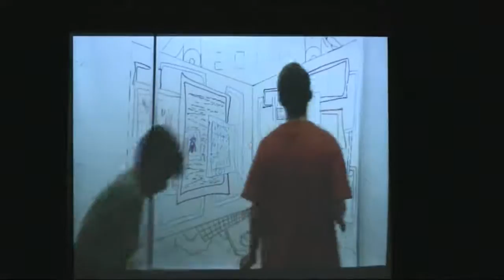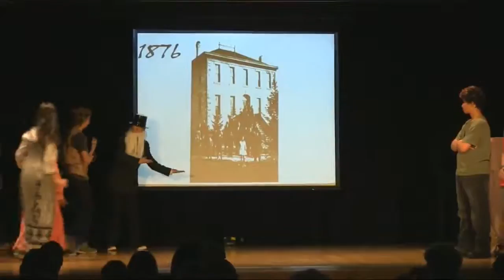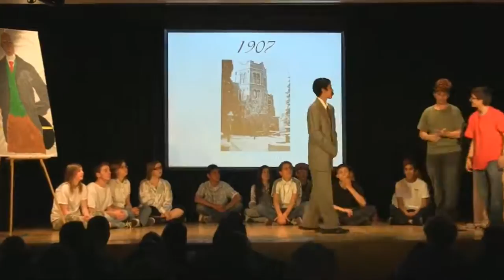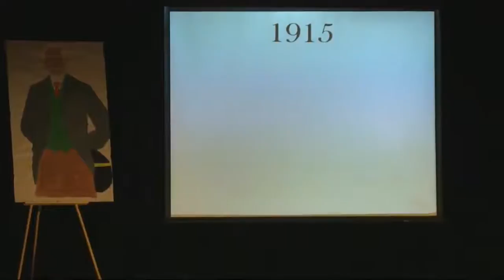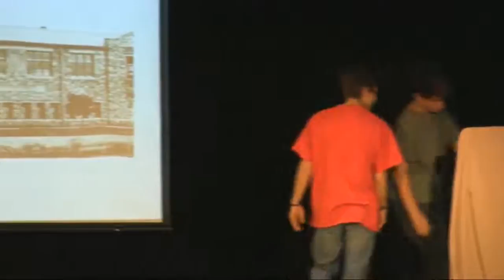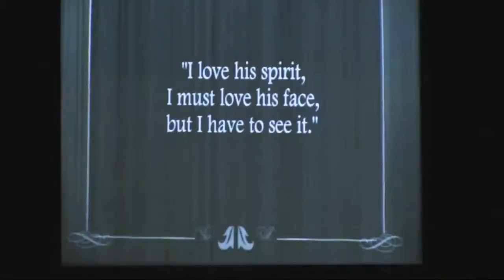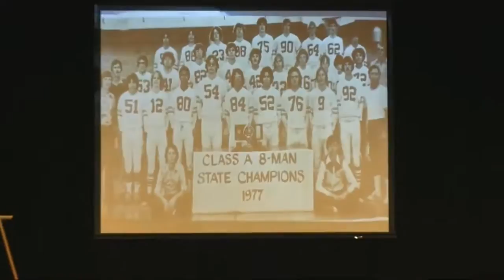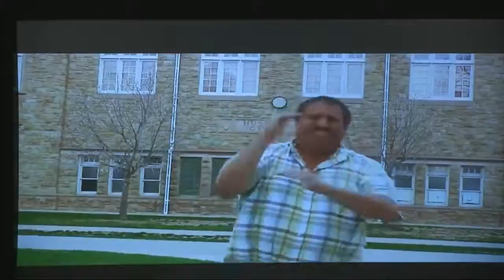Middle/High School Spring Play